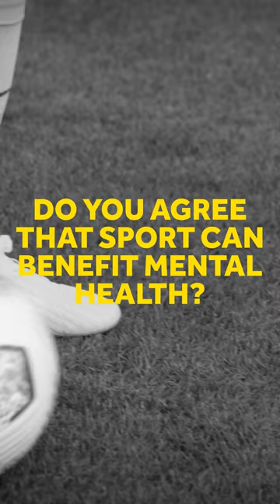rebel Sport | Meet the Matildas x Transformative Power of Sport